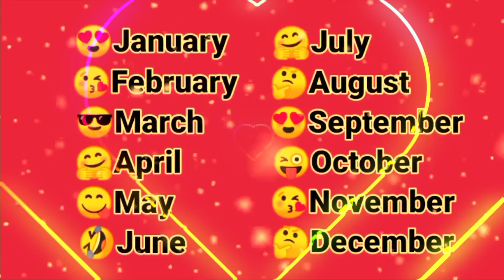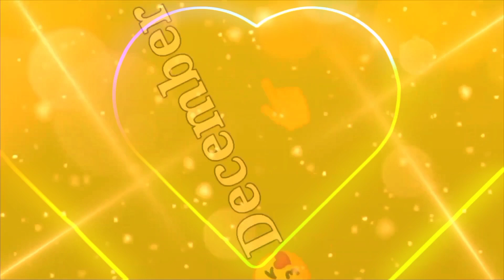Choose your birthday month and see your mini cuties